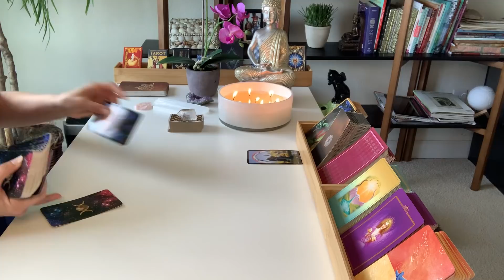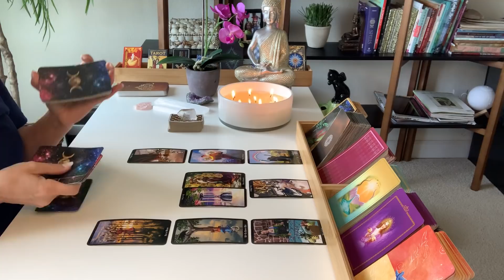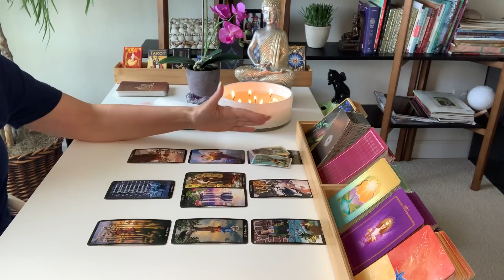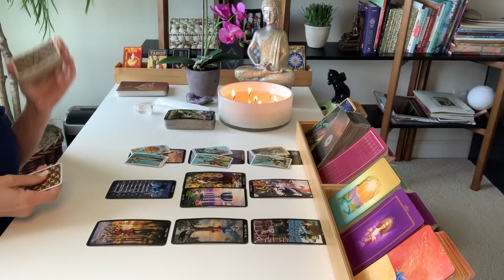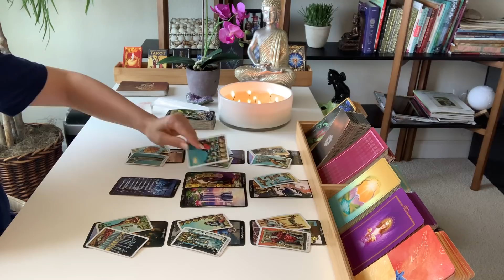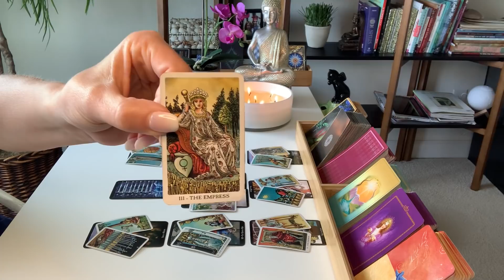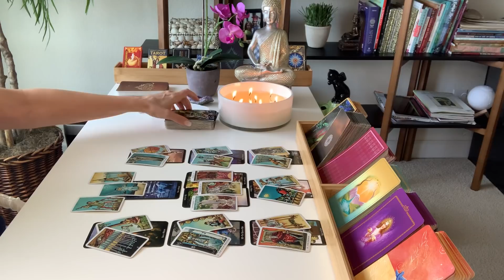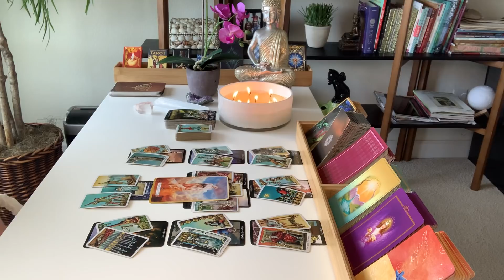AQUARIUS LOVE | And Just Like That - The Conflict Ends... | APRIL 25TH - MAY 1ST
Hi Aquarius, thanks for checking out your Weekly Tarot Reading for the final week of April 2021.

Decks used in this reading:
Witches Tarot by Ellen Dugan
Radiant Wise Spirit Tarot Mini
Heal Yourself Reading Cards